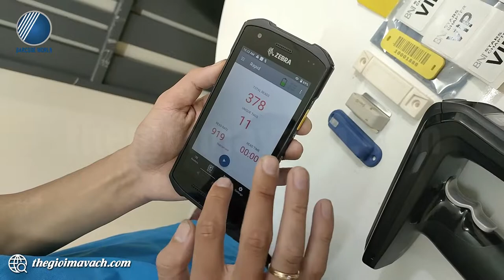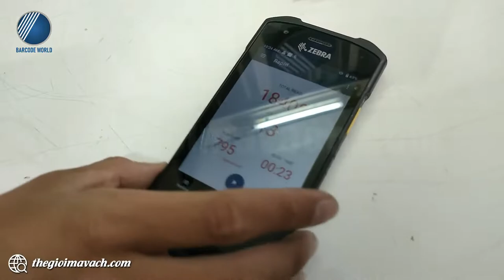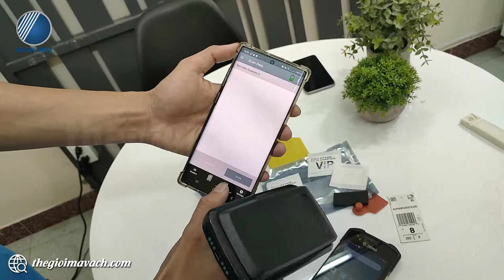Review và Demo Đầu đọc RFID cầm tay Zebra RFD40 (RFD40 UHF RFID PREMIUM PLUS SLED) hiện đại hàng đầu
💥Đầu đọc RFID cầm tay Zebra RFD40 sở hữu thiết kế hiện đại với các trang bị mạnh mẽ cho khả năng đọc tầm xa hiệu suất cao.
💥Đầu đọc thẻ RFID RFD40 có tốc độ 1.300 thẻ/giây, phạm vi đọc hơn 20 foot và chế độ tìm mục siêu chính xác.
💥 Sở hữu công nghệ eConnex ™ mới cho phép kết nối nhanh cùng cổng WWAN hỗ trợ kết nối ngay lập tức với các thiết bị hỗ trợ Zebra eConnex ™ như TC21 / 26, EC50 / 55

⚡ Trong video hôm nay, hãy cùng Thế Giới Mã Vạch khám phá cụ thể hơn về Đầu đọc RFID cầm tay Zebra RFD40 nhé!
Nội dung video bao gồm các phần như sau:
- 00:15 : Giới thiệu đầu đọc thẻ RFID cầm tay Zebra RFD40
- 02:24 : Kết nối RFD40 cùng máy kiểm kho. Test tốc độ quét của thiết bị.
- 04:38 : Kết nối Zebra RFD40 cùng smartphone. Test tốc độ quét của thiết bị.

💫 Khám phá nhiều hơn về thông số của Đầu đọc RFID cầm tay Zebra RFD40